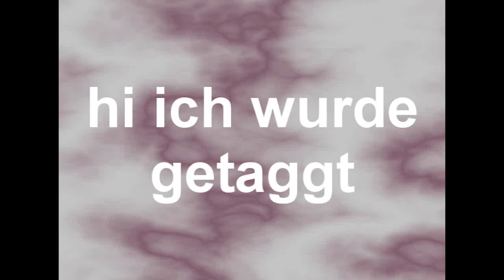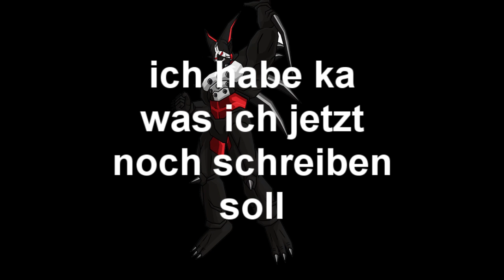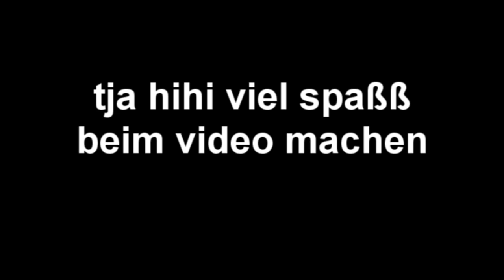ich wurde getaggt